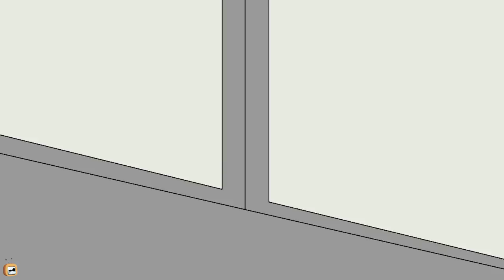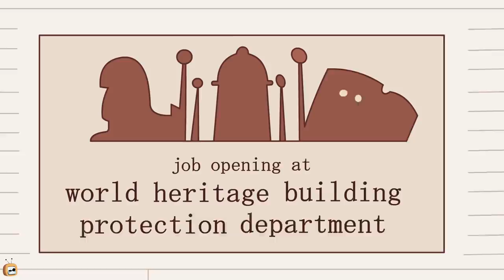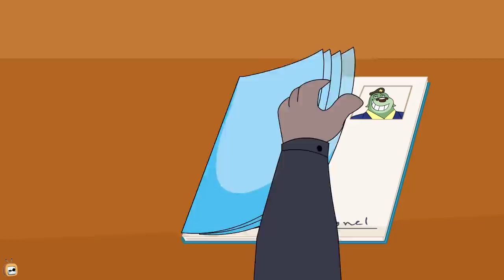Rat A Tat - Egyptian Desert Safari - Funny Animated Cartoon Shows For Kids Chotoonz TV